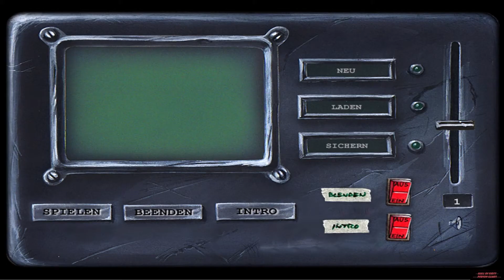Die drei ??? 3 - Gespensterjagd (2001) PC "Deutsch/German"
►►►OPEN INFOBOX FOR MORE INFOS◄◄◄

Auf diesem Kanal findet ihr Unmengen an First Person Spielen da hier ein Archiv für ALLE je erschienen First Person Spielen entsteht. Die Videos zeigen euch die ersten 15 - 30 Minuten Gameplay ohne jegliches Kommentar, da ich niemanden mit meiner Meinung beeinflussen möchte. Wenn euch ein Spiel gefällt, habe ich in der Infobox fast immer Verlinkungen wo ihr das Spiel (legal) ohne viel Suchen bekommen könnt. Falls euch der Kanal gefällt dürft ihr mir gerne ein Abo da lassen. THX

►Gameplay:◄
2:03

►Hall Support:◄